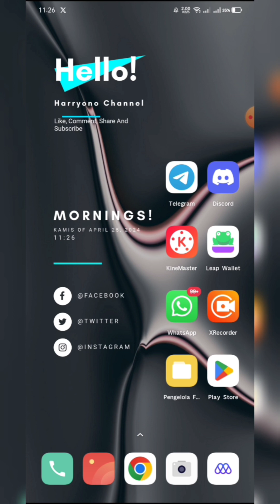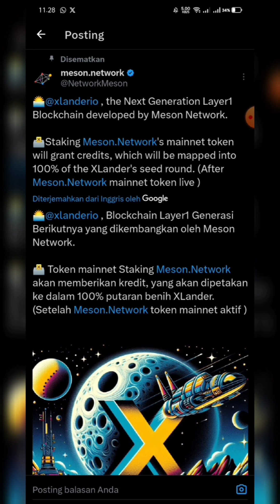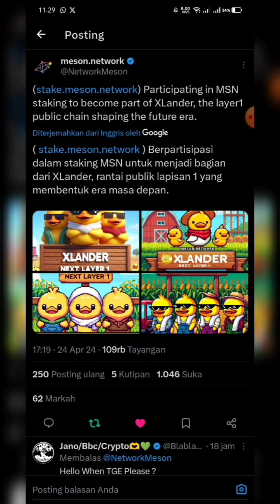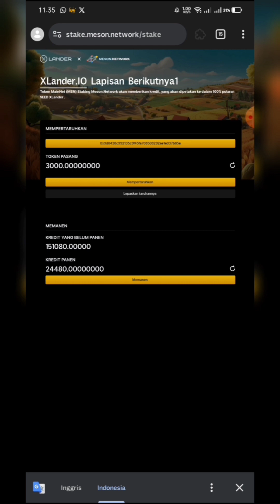BIG UPDATE SEBENTAR LAGI MAINET JOIN STAKE XLANDER BLOCKCHAIN LAYER 1 BY MESON NETWORK 💰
harryonochannel berbagai informasi seputar Crypto, Giveaway Dan airdrops Dan Di setiap Video yang di bagikan hanyalah sekedar Informasi Saja Bukan sebuah ajakan Untuk Berinvestasi Dalam Bentuk Apapun Buat Kalian Semua yang menemukan channel Ini Dan tertarik dengan pembahasannya dan ingin melakukan investasi Diharapkan untuk Disclaimer On Dan Dyor Secara Mandiri

Trimakasih
Salam Sukses
Salam Cuan

Good luck